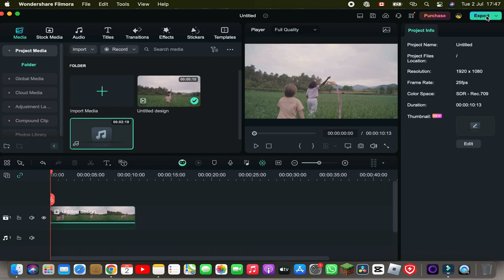How To Convert Filmora VIDEO To Mp4 - Full Guide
In This video I show you How To Convert Filmora VIDEO To Mp4.